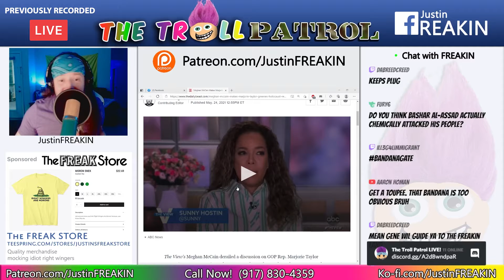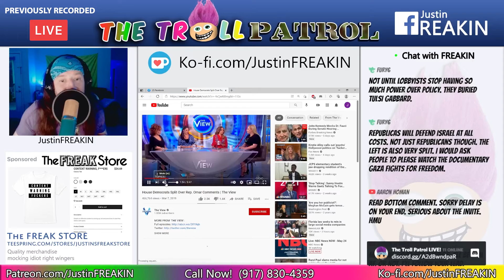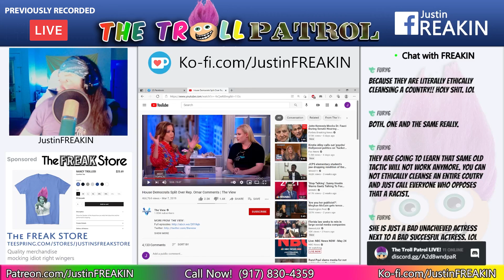Megan McCain Dismisses Rep Greene’s Anti-Semitism But Treated Rep Omar Much Differently